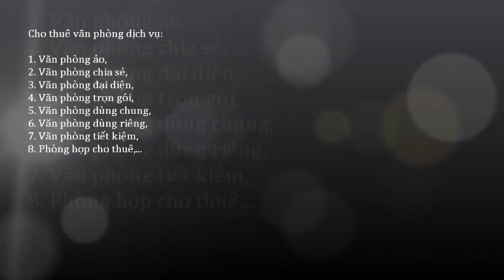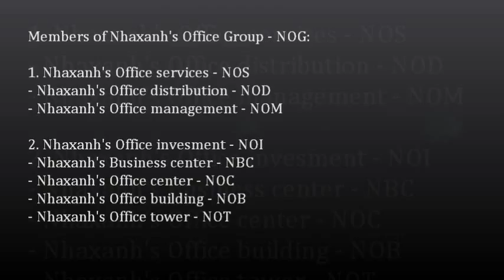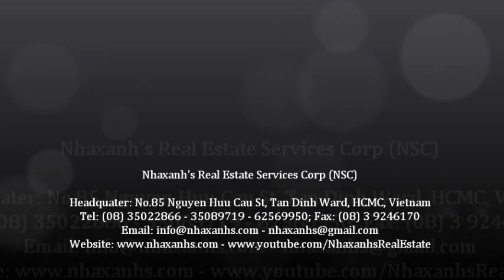Thuê văn phòng với chính sách ưu đãi; 0917936444 - 0919532444 -- 0917283444